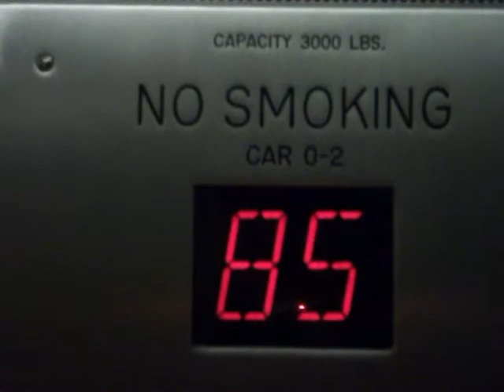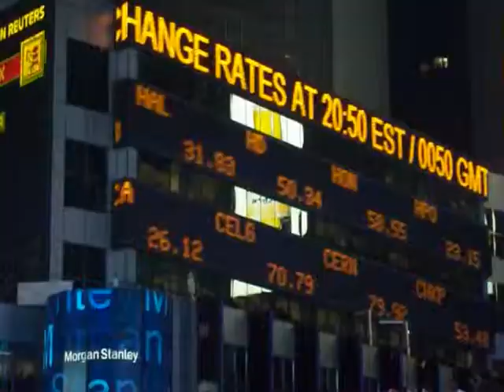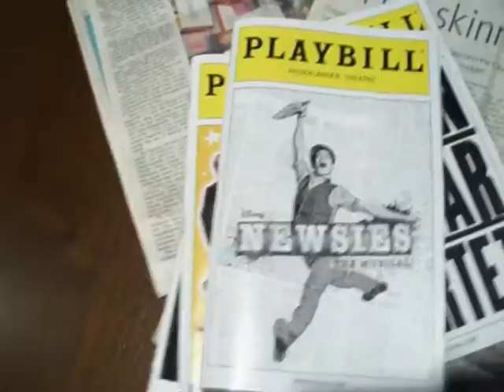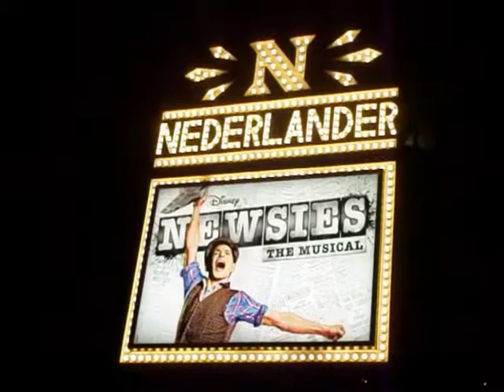New York, Good Times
I spent a week in New York.  It looked like this.